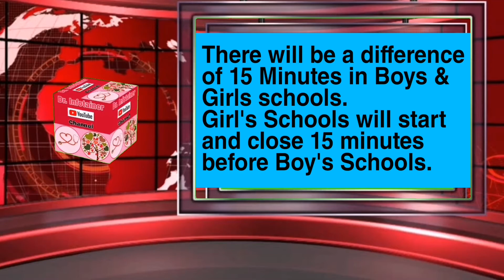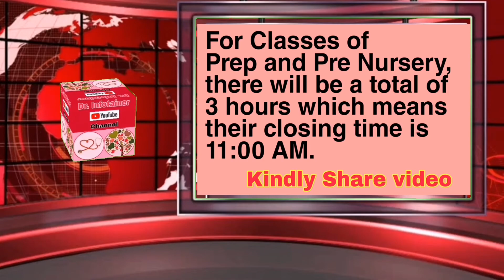Punjab Govt. Notification of School Timings 2022 | New School Timings in Punjab 2022@drinfotainer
latest News,
New News,
News Update,
Punjab Govt. Notification of School Timings 2022,

Miscellaneous Videos.

Islamic Videos.

Sports Videos.

Nutritional Videos.

Quotes.

Poetry.